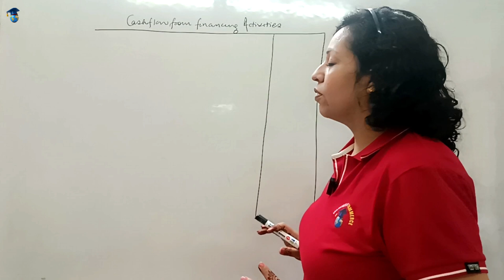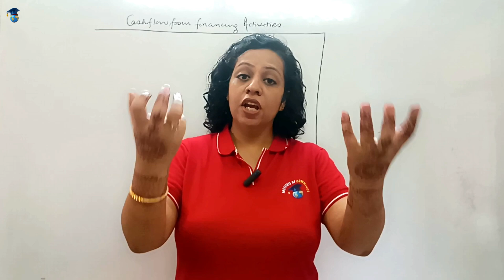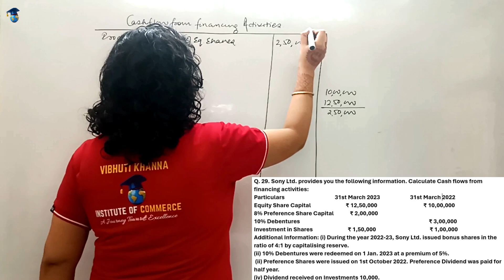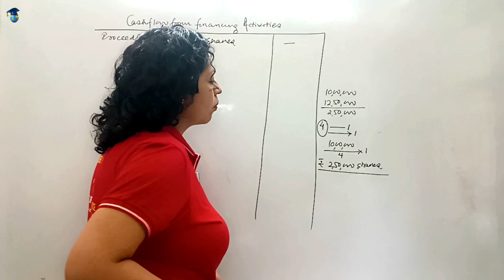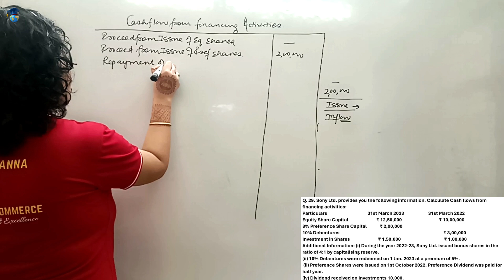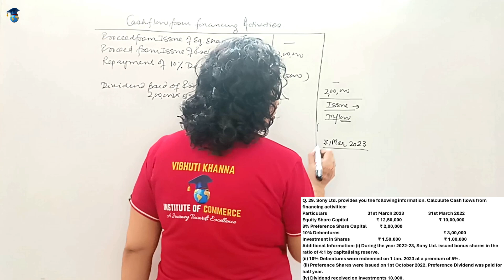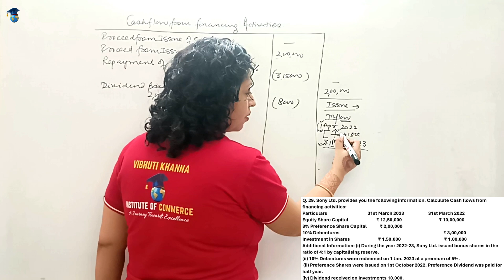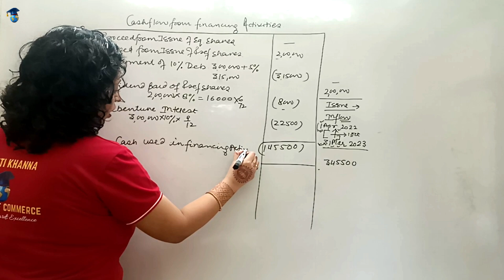Cash Flow Statement | Financing Activities | Class 12 | Numerical Practice | Q 29- DK Goel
What is a cash flow statement?
How to do a cash flow analysis?
What is the net cash inflow of ABC?
What are cash flows from financing activities?
Institute is committed towards raising the bar in its class of coaching institutes and acting in the best interests of students.
 The Institution provides coaching and knowledge to score in respective courses & imparts intellectual vision.